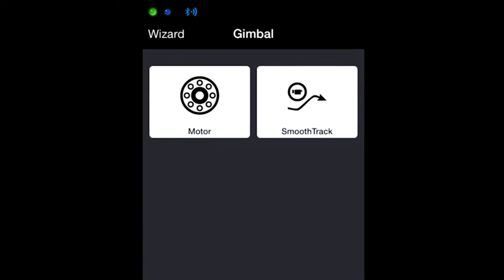Review y Test DJI Ronin en Español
Enlace del producto en Amazon

Enlace de una imitación del producto mas económica:

Analizamos y testeamos el DJI Ronin M en español. Contamos que es el Ronin, para que sirve y que efecto hace, como ponerlo a punto y mucho mas.

El DJI Ronin M es una estabilizador de imagen para cámaras DSLR con tres puntos o tres ejes que respetan la horizontal de la imagen ya sea corriendo o si hay fuerte viento la cámara siempre estará como si flotara, sin ningún tipo de temblor y completamente estabilizado.

ENGLISH

We analyze and we test the DJI Ronin M in Spanish . We which is the Ronin , it does and what effect does, as it ready and much more.

The DJI Ronin M is an image stabilizer for DSLR cameras with three points or three axes abiding horizontal image either running or if there is strong wind chamber is always as if floating , without any shaking and completely stabilized.